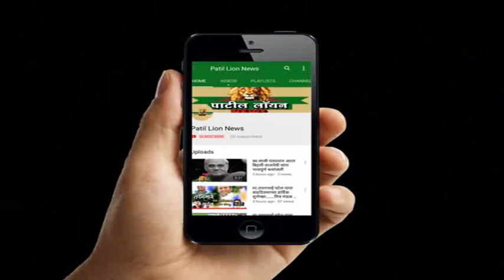शिरपूर : निवडणुकीच्या पार्श्वभूमीवर दारूची तस्करी वाढली